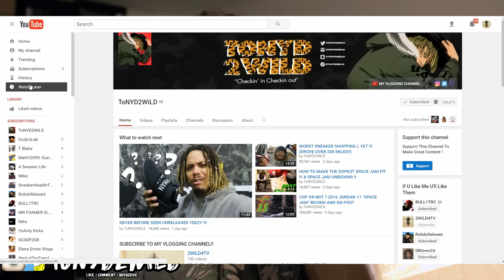I CAN'T BELIEVE THEY MADE THESE !!! DOUBLE UNBOXING !!!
MY DEMENSIONS
Height: 5'10
Weight: 170lbs
Waist: 34
Shirt Size: M/L
Shoe Size: 8.5-9